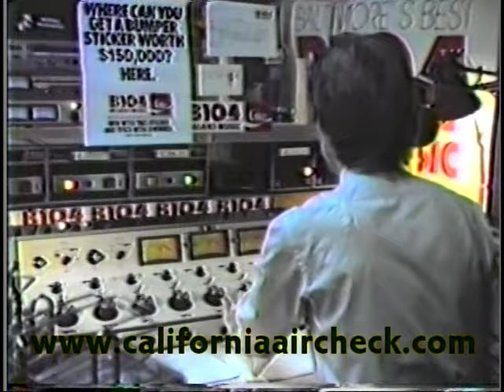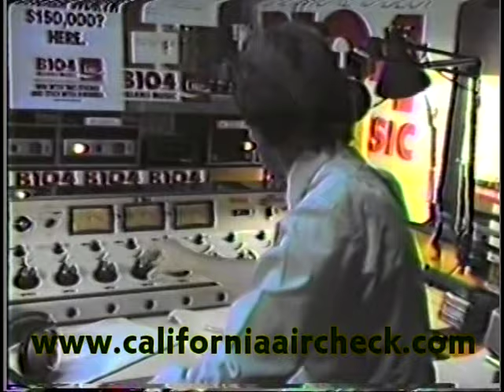WBSB Baltimore B-104 Willie B. 1985 California Aircheck Video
Willie B. was funnier than hell back in 1985 at B-104 Baltimore PM Drive. Full video available from California Aircheck on Video #4